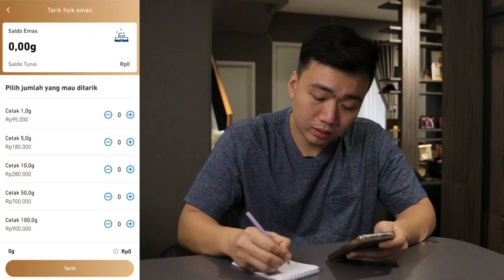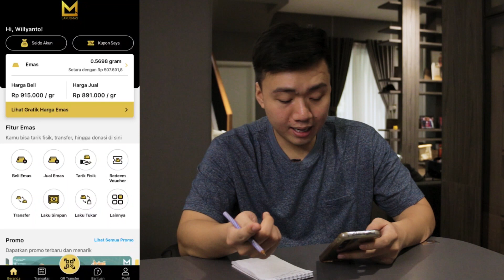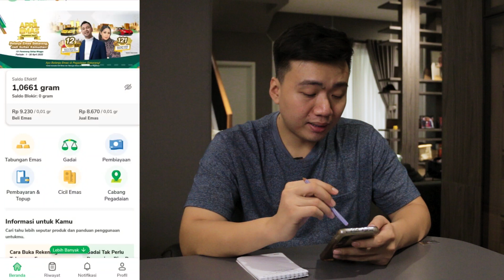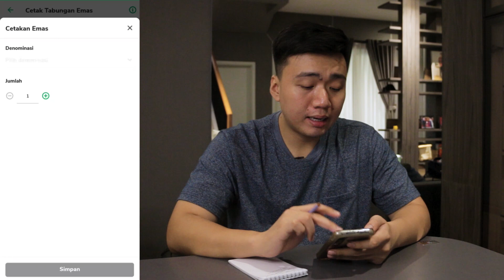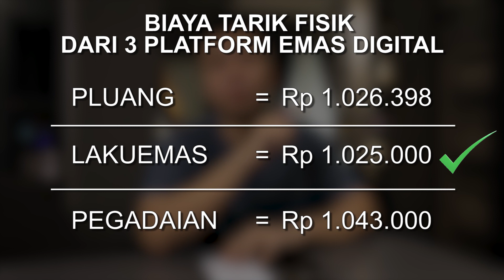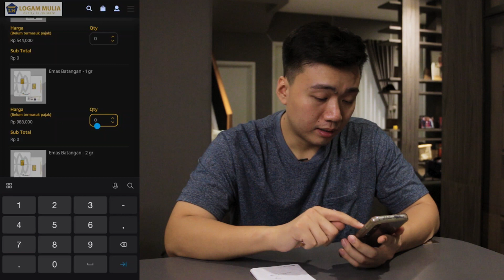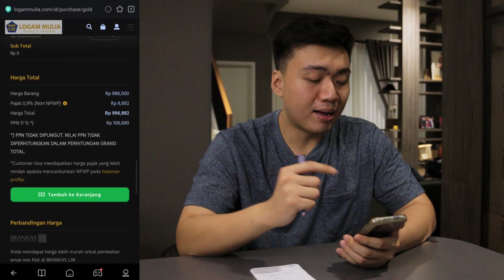Perbandingan Biaya Cetak Fisik Emas Digital Ke Antam | Jangan Salah Pilih!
biaya total belum termasuk biaya transaksi atau admin yang dikenakan saat transaksi sehingga silahkan jumlahkan sendiri tergantung platform yg digunakan.